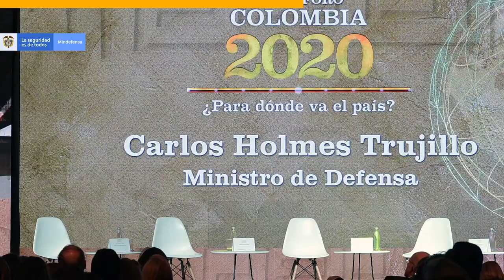90Segundos semana del 26 al 31 de enero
Resumen de las noticias del Sector Defensa de la última semana